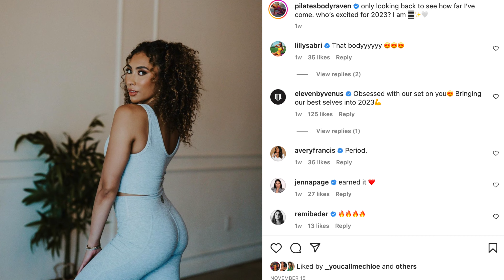Raven SK - Netflix Love is Blind - Cheating Allegations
Giving my take on Raven and SK's Love is Blind journey and after journey (Raven Ross, Sikiru “SK” Alagbada). Let me know if you want more videos like this in the comments below!